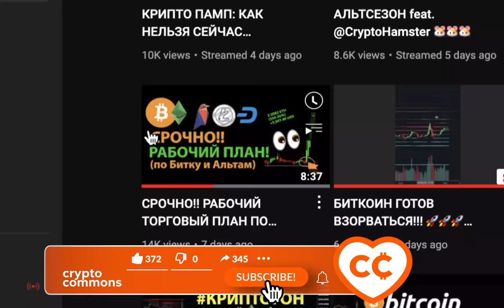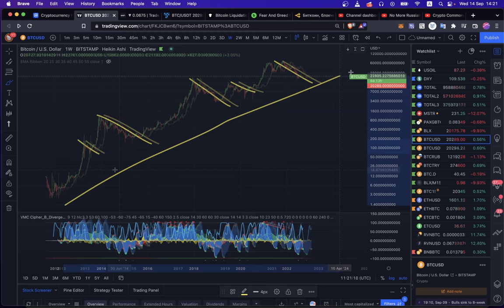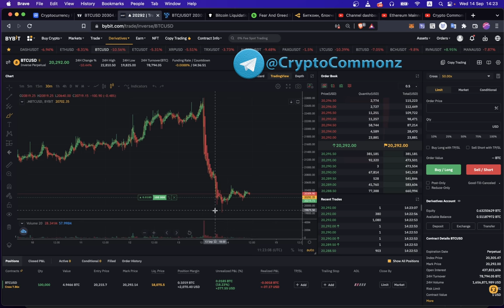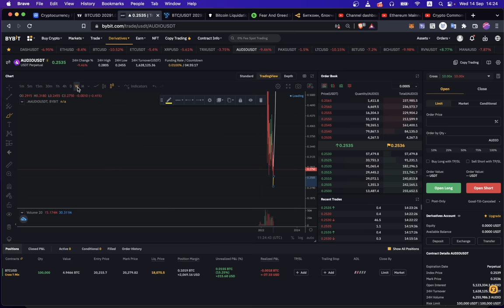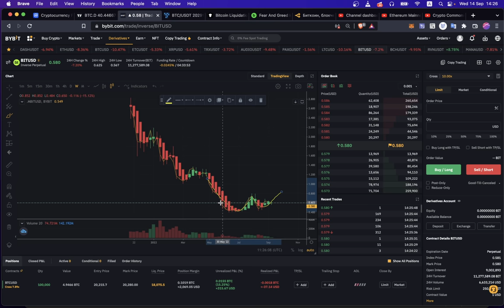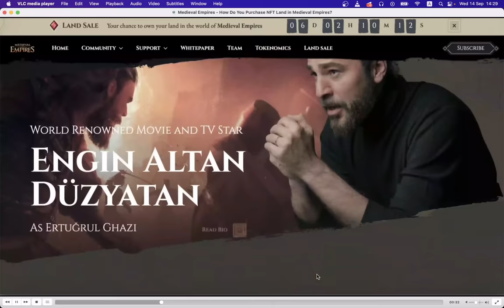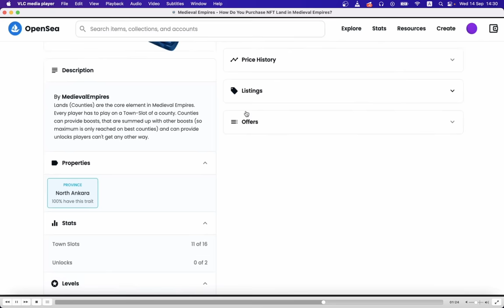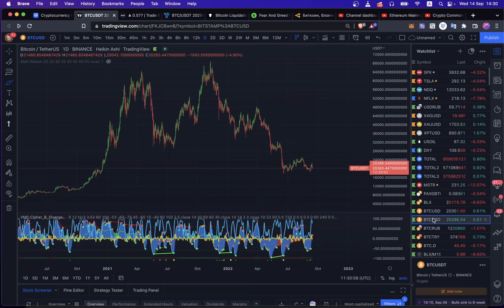RAVENCOIN ЧИХАТЬ ХОТЕЛ НА ОТЧЕТ ОБ ИНФЛЯЦИИ!!! ЧТО БУДЕТ С ДРУГИМИ АЛЬТАМИ? ОБЗОР КРИПТОРЫНКА 👀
BTC: 1JcJgpSHbrRwgnvLeteXNfNXxLgpDuxyMP
ETH: 0xC8b0CF755bec8155D371676D77A579D7E15fd7eD
DASH: XuhZGGGezSEqnDq5ETBkiMc4ARfS6UxQAi
LTC: LfGpGJjkcrgZV12VNnQdEx79uHgeHSS8oG